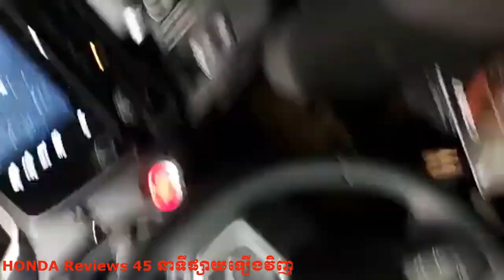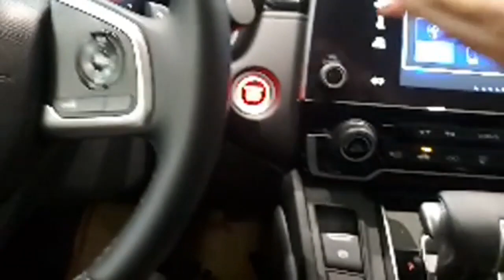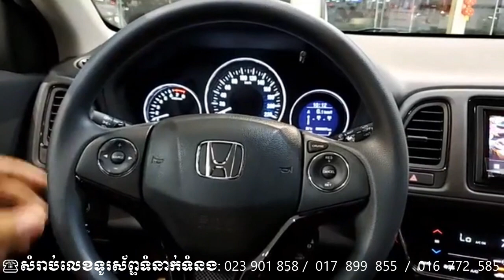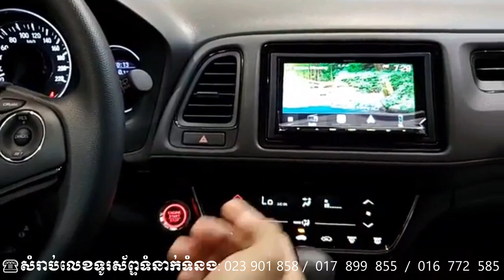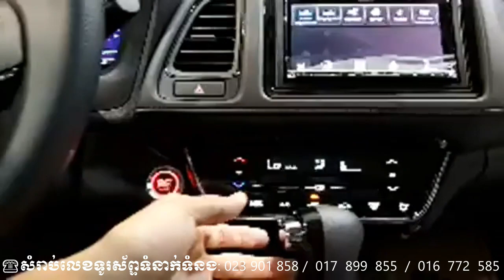ទស្សនាការផ្សាយឡើងវិញHONDA 45 Minutes, HONDA Reviews 45 Minutes, HONDA H-RV 2020 VS HONDA H-RV 2021,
😎🚘 តើអ្វីទៅជាបច្ចេកវិទ្យាថ្មីរបស់ HONDA HR-V 2021 ?
🤗 តោះ តោះ! កុំភ្លេចណា ចូលរួមទស្សនាជាមួយការផ្សាយផ្ទាល់កម្មវិធី HONDA REVIEW 45min ដើម្បីទទួលយកប្រូម៉ូសិនពិសេស និងចូលរួមលេងហ្គេមដើម្បីឈ្នះរង្វាន់ជាច្រើនពី HONDA 🎉🎉🎉
ព័ត៌មានបន្ថែមសូមទាក់ទងៈ ☎️ 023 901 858 /​ 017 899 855 / 016​ 772​ 585
+ What is the new technology of HONDA HR-V 2021?
🤗 Let, let! Don't forget to watch the live broadcast of HONDA REVIEW 45min to receive special promotions and join the game to win many prizes from HONDA 🎉🎉🎉